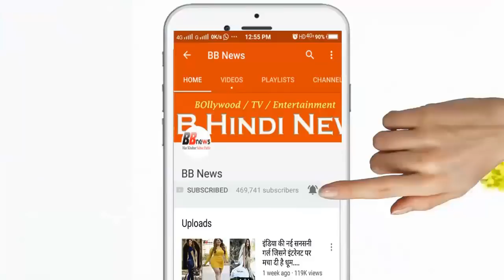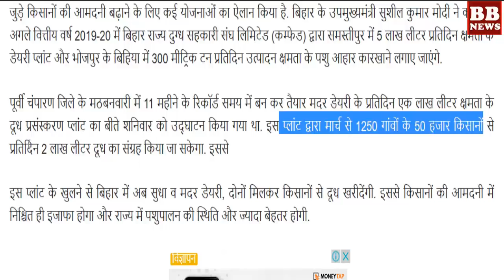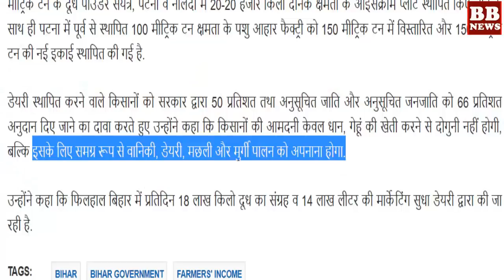BB News : किसानों की आमदनी बढ़ाने के लिए बिहार सरकार ने किया बड़ी योजना का ऐलान PM Modi Govt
BB News : किसानों की आमदनी बढ़ाने के लिए बिहार सरकार ने किया बड़ी योजना का ऐलान PM Modi Govt - किसानों के खाते में प्रति हेक्टेयर 15000 डाल सकती है सरकार 2019. किसान कर्ज माफी से बडी योजना 2019

BB NEWS!!